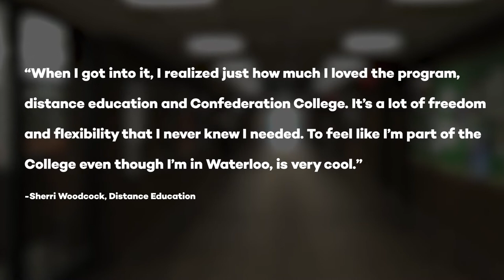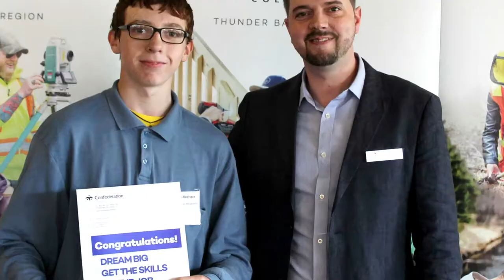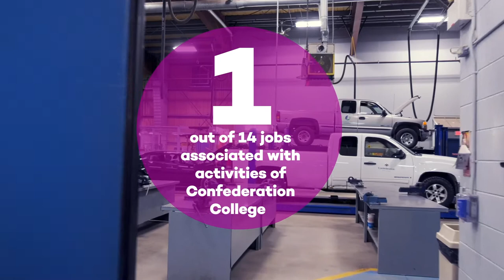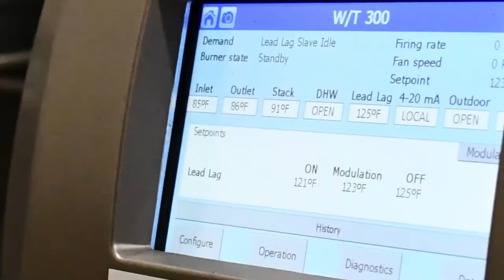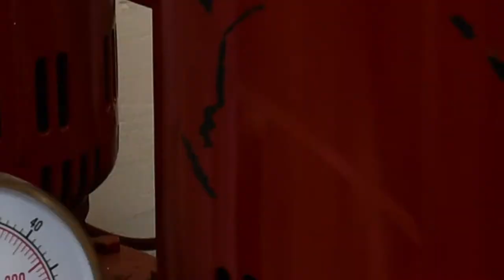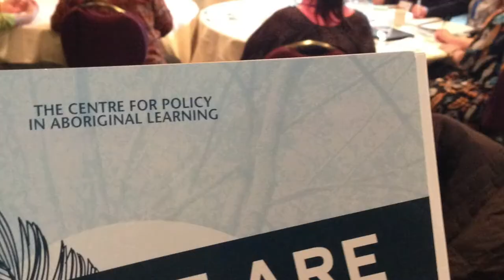Report to Community 2019 | Confederation College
On May 29, 2019, President Kathleen Lynch hosted dignitaries, community partners, supporters and Confederation College employees and alumni at her Breakfast with the President at the Victoria Inn. Lynch highlighted the achievements of the third year of the College’s three-year strategic plan, titled ‘Wiicitaakewin’, the Path to 2020. The public phase of the College’s TEC Campaign was also launched, with major TEC donors recognized for their contributions during the event.

Review the full Report to the Community 2019 at pathto2020.ca.